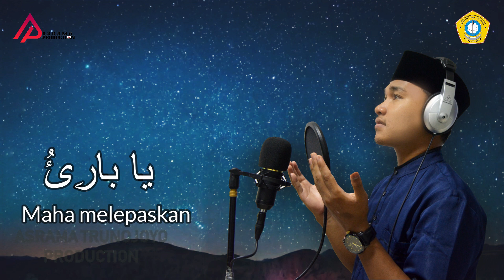Merdunya Bacaan Asmaul Husna Oleh Ust. Junaidi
Asmaul Husna adalah nama-nama baik yang dimiliki Allah SWT. Mari kita belajar memahami tulisan Latin Asmaul Husna beserta terjemahan Indonesia.

Nama-nama Asmaul Husna memiliki khasiat yang dapat dirasakan. Umat Islam dianjurkan berdoa menggunakan nama-nama Allah karena setiap Asmaul Husna itu memiliki arti dari sifat Allah. Dengan secara tidak langsung membaca, menghafal, dan mengetahui artinya dapat meningkatkan keimanan.

Di Asrama Mahasiswa UTM Asmaul husna biasanya dibaca ketika sebelum sholat Jama'ah 5 waktu

Ucapan Terima kasih Kepada :
Segenap Pengelola Asrama UTM
Musahhil-Musahhilah Asrama UTM
Asrama Production